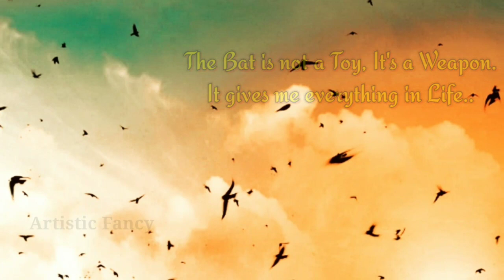Happy Birthday Virat Kohli Status |Kohli Motivational |Inspiration|Virat Kohli Wishes Status Video